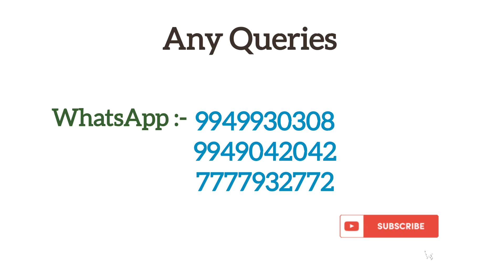23/M RTA with Fracture Both Bones Leg Open Grade 3C. Excellent Remodelling of fracture and recovery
dr rajasekhar reddy
dr prashanth brk